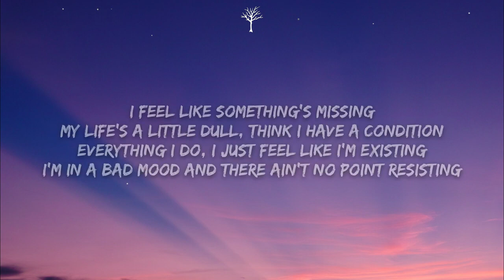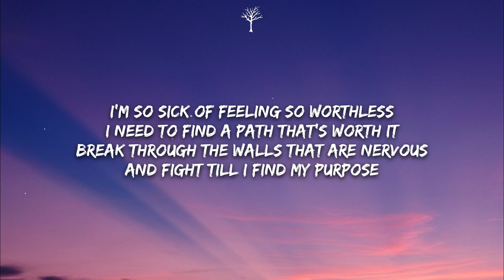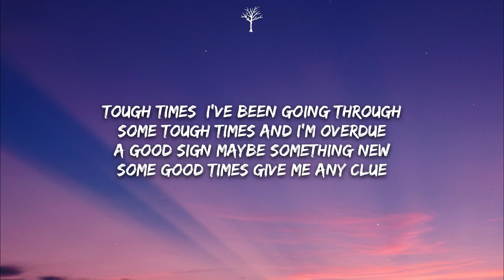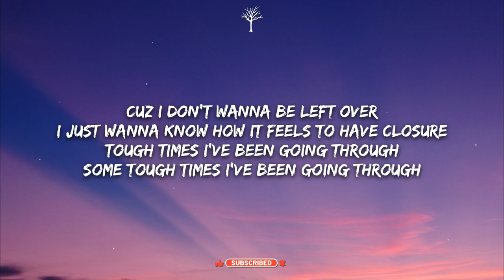NEFFEX Tough Times Lyrics